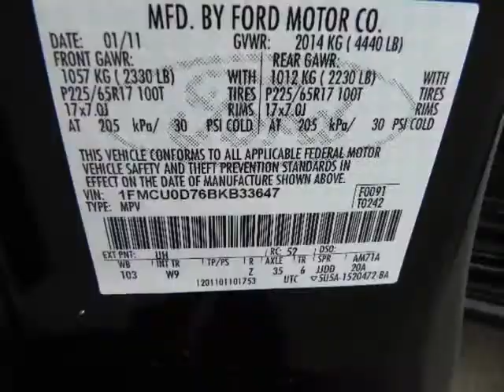2011 FORD Escape FWD 4dr XLT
I am the very popular Ford Escape delivering an extremely comfortable ride for your family while yielding excellent gas mileage. Come in and test drive today, Your choice 4 or 6 cylinders your economy is going to be great. We are located just minutes east of Dallas/Ft. Worth and South of Rockwall at the intersection of HWY 80E and 205 North.